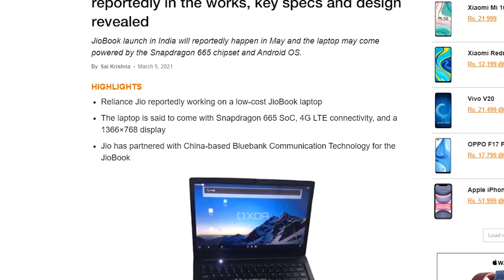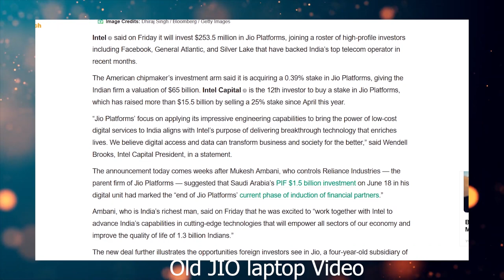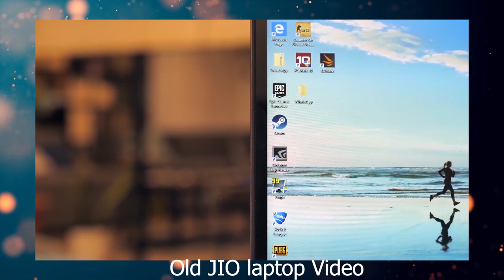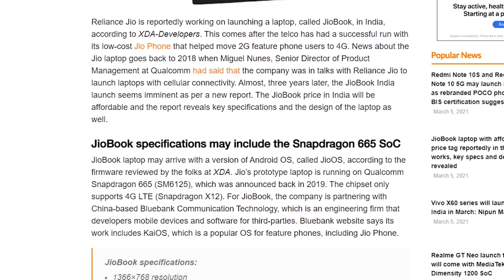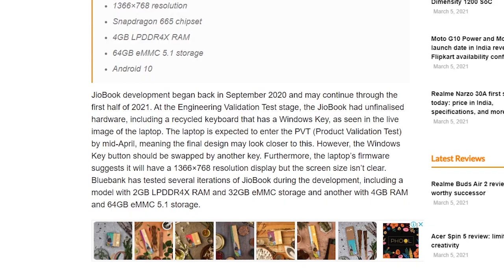₹12,000🔥 Reliance Jio Affordable Laptop Best Laptop for Student & Office | Best Android Laptop 2021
HP Envy x360 (8GB/256GB)
RENEWED HP Envy x360 (8GB/256GB)
HP Envy x360 (8GB/512GB)
HP Envy 13 (Intel i5 10th Gen)
HP Envy x360 (Intel i5 11th Gen)
HP Pavillion x360 (Intel i5 10th Gen)
OnePlus 8T 5G (Lunar Silver, 8GB RAM, 128GB Storage)
OnePlus 8T 5G (Lunar Silver 12GB RAM, 256GB Storage)

OnePlus Buds (White)
OnePlus Buds (Gray)

OnePlus Bullets Wireless Z(Black)
OnePlus Bullets Wireless Z(Mint)
OnePlus Bullets Wireless Z(Blue)

OnePlus 8 Pro (Ultramarine Blue 12GB RAM+256GB Storage)

OnePlus 8 Pro 5G (Glacial Green 12GB RAM+256GB Storage)
OnePlus 8 Pro 5G (Glacial Green 8GB RAM+128GB Storage)
OnePlus 8 Pro (Onyx Black 8GB RAM+128GB Storage)
OnePlus 8 Pro (Onyx Black 12GB RAM+256GB Storage)

OnePlus 8 5G (Glacial Green 6GB RAM+128GB Storage)
OnePlus 8 5G (Glacial Green 8GB RAM+128GB Storage)
OnePlus 8 (Glacial Green 12GB RAM+256GB Storage)
OnePlus 8 5G (Onyx Black 8GB RAM+128GB Storage)

All the Products are What I Use to Make these Videos and Also recommend:-
My Gear:-
My Dedicated Microphone

144hz Gaming Moitor:

Optical Sensor Gaming Mouse:

Gaming Headphones and Mic:

Graphics Card:

Memory:8*2 ddr4

I HAVE NOT BEEN SPONSERED FROM ANYONE. YET.

BYE BYE.